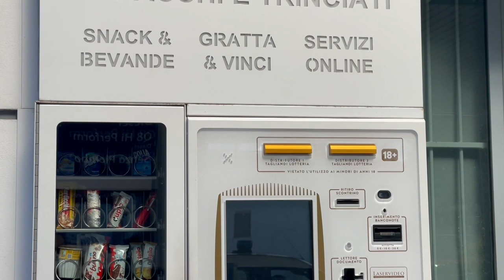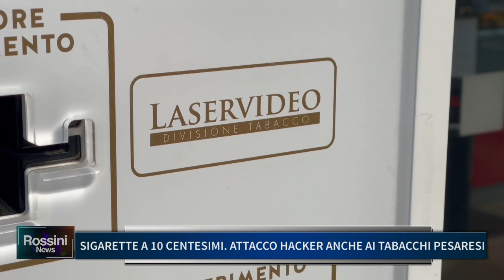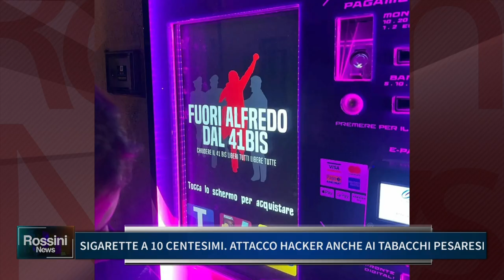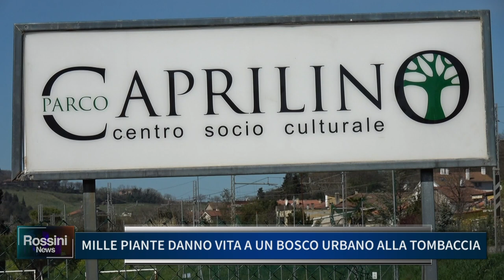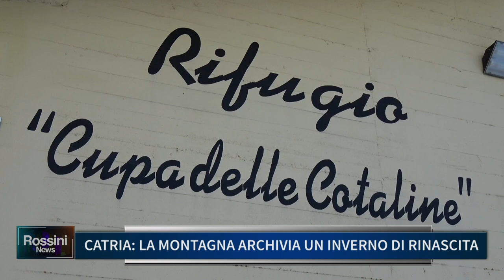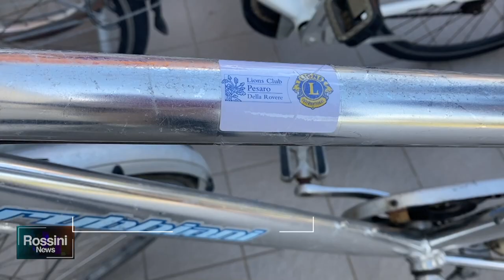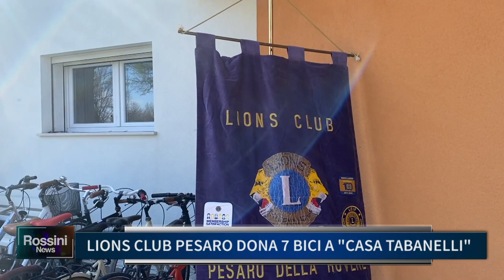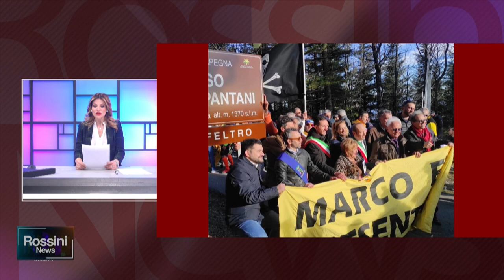ROSSINI NEWS 27 MARZO 2023